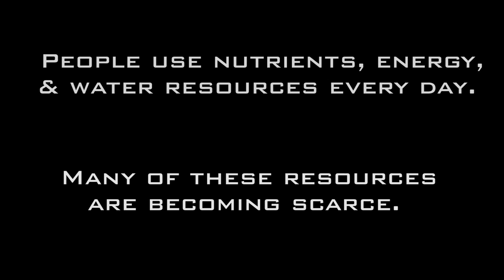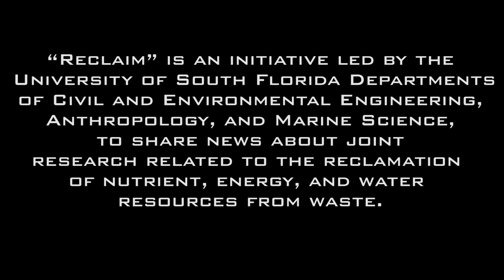Reclaim is... 2015 Video and Photo Campaign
People use nutrients, energy, and water resources every day. But, many of these resources are becoming more scarce. Your challenge is to create a photo meme or a short video (2 minutes or less) that highlights the reclamation of these resources (nutrients, energy, water). Your video should describe how nutrients, energy, and water resources are being recovered from “waste”. It could be something you are doing at your home or something that you know is happening in your community! for some examples of what we are looking for. Remember, there is no such thing as waste. Everything can be reclaimed!